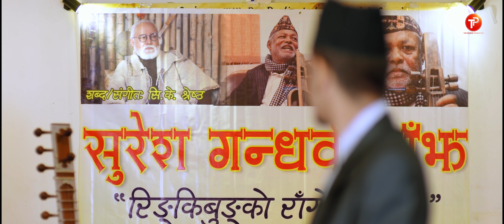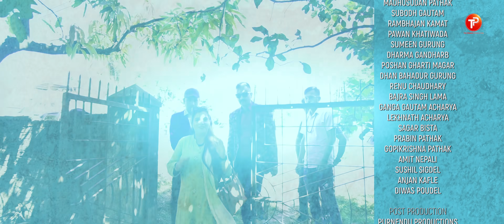RINKIBUNGKO OFFICIAL I RAMESH PRASAI I SAKKIGONI I SURESH GANDHARBHA I CK SHRESTHA I DEEPAK ACHARYA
Phoola laula keshari also known as Ringkibung Ko rago lai is a very popular folk song in Nepalese and Indian community. The song was written by very famous lyricist, musician CK Shrestha who is belongs to Kalimpong, He has just written this song for a Drama, but was also awarded as the best folk song in India.
This is just the re make and re recorded song which is sung by Ramesh Prasain, who is very famous public speaker of Nepal.
We are very Thankfull with Barsha Jewellers Pitsburg USA and Bhanu Phuyel, who supported us to produce this video and sponsored  us.

The Premier Production is a digital platform where you can indulge yourself with the content of entertainment, information and art. The copy right of contents on this channel are fully reserved with The Premier Production. Using of this video on other channels without prior permission will be strictly prohibited. Embedding to the websites is allowed.

PRESENTATION OF
THE PREMIER PRODUCTION
PRODUCER
BARSHA JEWELLERS, PITSBURG, USA
BHANU PHUYEL

SUSHMA GURAGAIN'S
PHOOL LAULA KESHARI

SPECIAL THANKS
ICHHIBAN RESTAURANT

THANKS
TULASI GHIMIRE (ITAHARI)
GANGA GAUTAM ACHARYA
LEKHANATH ACHARYA
SAGAR BISTA
PRAKASH SUBBA
SUMAN KOIRALA

AUDIO CREDIT
SINGER
RAMESH PRASHAIN
LYRICS/ MUSIC
CK SHRESTHA
ARRANGER
BIPIN ACHARYA
STUDIO
MB MUSIC (SAMAKHUSI)

VIDEO CREDIT

TRANSPORTATION
MIN SHRESTHA
SPOT BOY

LIGHT BOY

CAMERA TAKER

PRODUCTION ASSISTANT

CAMERA CREW
MADARSA FILMS

MAKE UP
RAKESH RANAPAL

CAST
SHANKAR ACHARYA
KAMALMANI NEPAL
DEEPAK ACHARYA
MADHUSUDAN PATHAK
SUBODH GAUTAM
RAMBHAJAN KAMAT
PAWAN KHATIWADA
SUMEEN GURUNG
DHARMA GANDHARB
POSHAN GHARTI MAGAR
DHAN BAHADUR GURUNG
RENU CHAUDHARY
BAJRA SINGH LAMA

POST PRODUCTION
PURNENDU PRODUCTIONS
POSTER DESIGN
CHANDAN DUTTA

ASSISTANT DIRECTOR
NETRA RAUT

PRODUCTION CONTROLLER
JAYARAM KARKI

CINEMATOGRAPHER
ARJUN TIWARI & TEAM

EDITOR / COLORIST
CHANDAN DUTTA

DIRECTION
DEEPAK ACHARYA

IF YOu want to contact Suresh Gadarbha or if you have any querries about the video, please contact the director of this video